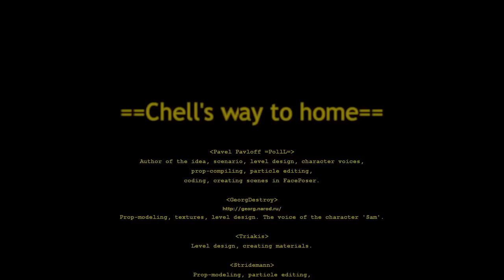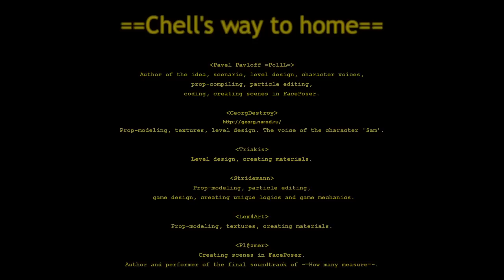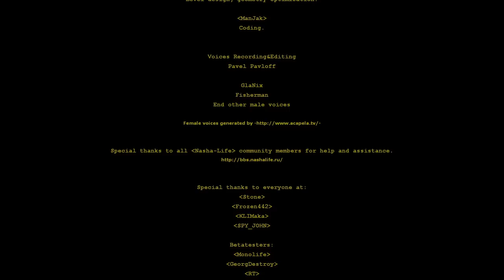Portal 2 But Not Really (Chell's Way to Home Pt. 2)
jabubu

Thanks to our Patrons:

❤OzzieGerff

❤Mr Scruffles

❤takovreldai

❤_segfault

❤HoweyRoll

❤Mickey Ruland

❤Mir3JonCZ

❤Em

❤Howey Roll

❤Loggers

❤LegoFan94

❤Buttons

❤BinkusTheTrinkus

❤CydroFoX

❤TsarFromAfar

❤Ryxis

❤ColorBirb

❤Selbi

❤AstroTom

❤137

❤Firstaid223

❤NotFuwa

❤SuperSonic2480

❤Belonata

❤Capt. Lou

❤Drunkkmachine

❤Admiral Chicken

❤Annorexorcist

❤David Sands

❤Absentia

❤Darzzr

In this video we play Portal 2 But Not Really (Chell's Way to Home Pt. 2)

God Bless!